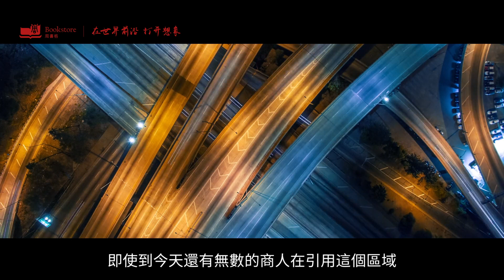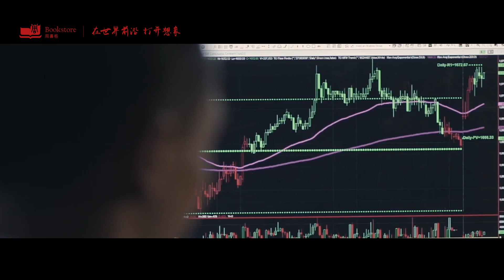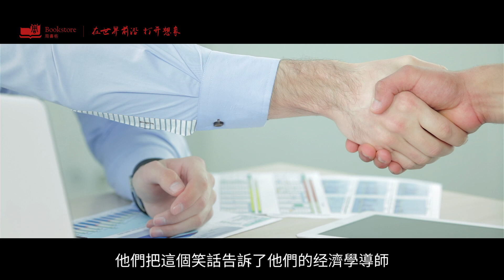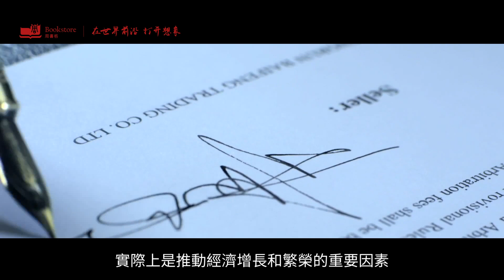不择手段的人才能获取利益？马斯克：我以以下大胆方式谋取财富！心灵鸡汤 目标设定管理 励志视频 人生的意义 启发 财务自由 财商思维 社会学 职场溝通 恐慌症 焦虑症 社会学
不择手段的人才能获取利益？马斯克：我以以下大胆方式谋取财富！

富人最喜欢讲鸡汤，但他们从未告诉你他们如何赚钱，因为他们赚钱的手段是你想象不到的阴险。在这里，我们让你了解金钱的真相。今天，让我们来看看有钱人用来获取财富的不光彩手段。